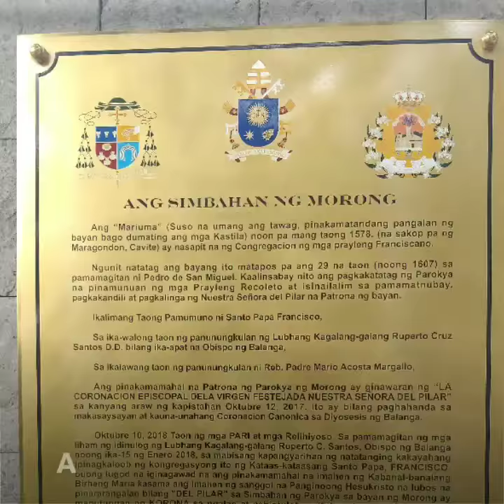Our Belgian Malinois. A relaxing ride and to see an old friend.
Traveling for 60km just to see a friend.